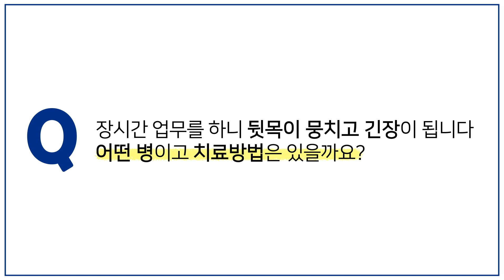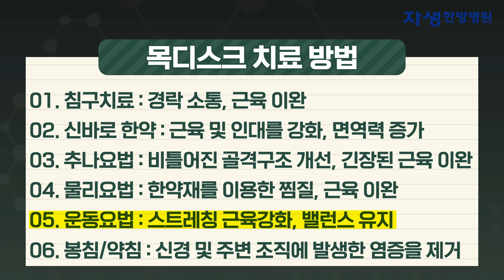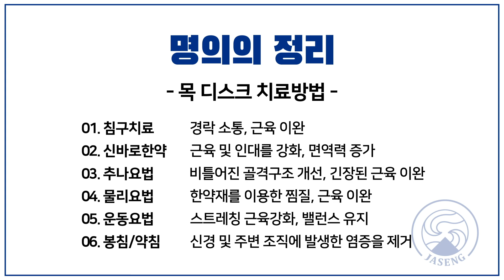목디스크가 의심된다면 꼭 알아야 할 치료방법 6가지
명의에게 묻다 27편

안녕하세요! 여러분의 척추요정 자생한방병원입니다.
오늘은 목디스크의 증상과 원인 치료방법에 대해서
광주자생한방병원 '염승철' 병원장님께서
친절하게 설명해드릴게요~!

뒷목통증, 어깨통증, 찌릿한 증상 등
다양한 통증의 종류와 원인을 설명해드리고
6가지 비수술적 치료방법에 대해서도
꼼꼼하고 자세하게 알려드릴게요!